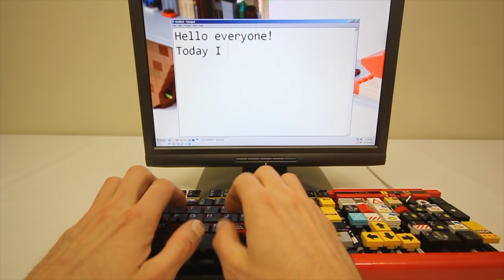Лего постройки, НЕВЕРОЯТНЫЕ конструкции и самоделки из конструктора лего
Конструктор Лего - удивительная игрушка не только для детей но и для взрослых. Невероятные конструкции, механизмы, постройки и устройства, собранные из конструктора Лего. Огромный самолет из Лего. Погрузитесь в мир невероятных самоделок из Лего с нашим каналом.

ССЫЛКИ:
ТОП-10 САМЫХ НЕВЕРОЯТНЫХ ПОСТРОЕК ИЗ КОНСТРУКТОРА ЛЕГО

Канал Удивительные факты - это необычные факты о мире, интересные подборки и топы, тайны и загадки истории, а также самые передовые разработки науки и техники.

МУЗЫКА В ВИДЕО:  Alternate - Vibe Tracks